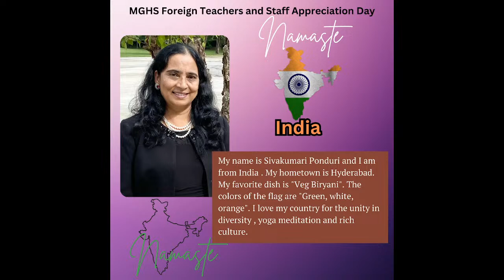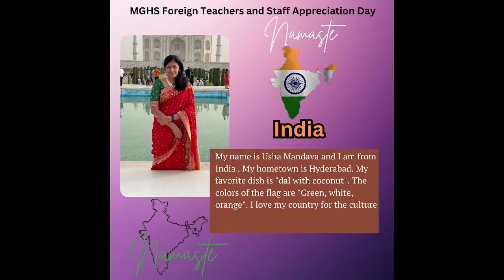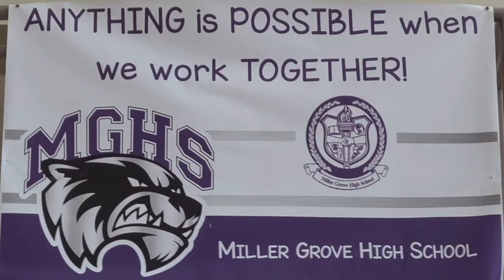MGTV Morning Annoucements